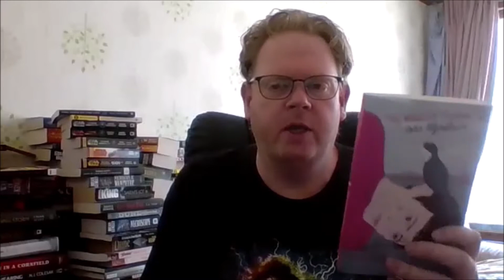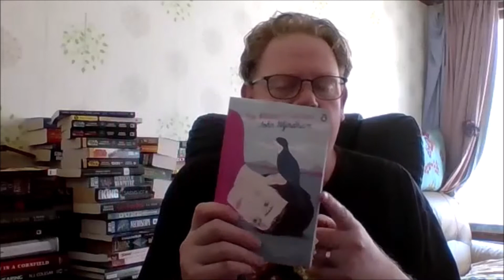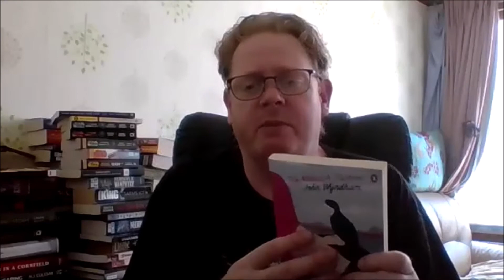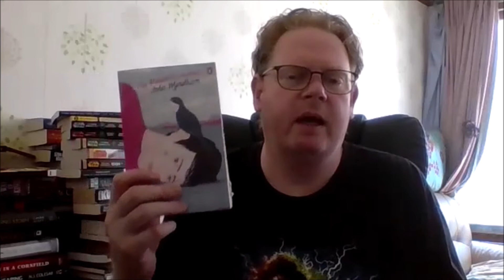A Book Look - The Midwich Cuckoos by John Wyndham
A short review of an early science fiction classic.